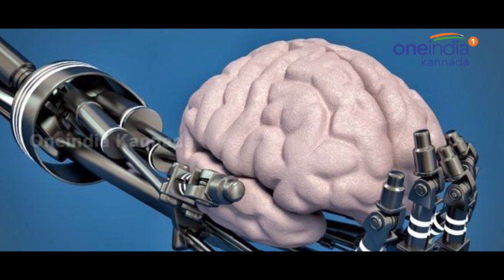ಪ್ರಪಂಚದ ಮೊದಲ ರೋಬೋಟ್ ರಾಜಕಾರಣಿ | Oneindia Kannada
ನ್ಯೂ ಜಿಲಂಡ್ ನಲ್ಲಿ ೨೦೨೦ ರ ಜನರಲ್ ಎಲೆಕ್ಷನ್ಸ್ ನಲ್ಲಿ ಸ್ಯಾಮ್ ನಿಲ್ಲಬೇಕು ಅಂತ ಬಯಸುತ್ತಿದ್ದಾನೆ . ಅಷ್ಟಕ್ಕೂ ಯಾರು ಈ ಸ್ಯಾಮ್ ಅಂದ್ರೆ . ಸ್ಯಾಮ್ ಒಂದು ರೋಬೋಟ್ . ನಿಕ್ ಗೆರ್ರಿಸ್ಟನ್ ಅನ್ನೋ ಒಬ್ಬ ವಿಜ್ಞಾನಿ ಸ್ಯಾಮ್ ಎಂಬ ರೋಬೋಟ್ ನನ್ನ ಕಂಡು ಹಿಡಿದಿದ್ದಾರೆ . ಈ ಸ್ಯಾಮ್ ಜನಗಳ ಕಷ್ಟಕ್ಕೆ ಸ್ಪಂದಿಸ್ತಾನೆ . ಅವರ ಪ್ರಶ್ನೆಗೆ ಉತ್ತರಿಸುತ್ತಾನೆ . ಹಾಗೆ ಜನರ ಜೊತೆ ಮಾತಾಡುತ್ತ ಹೊಸ ವಿಷಯಗಳನ್ನು ಕಲೀತಾನೆ . ಆದ್ರೆ ಈಗಿರೋ ಕಾನೂನಿನ ಪ್ರಕಾರ ರೊಬೊಟ್ಗಳು ಚುನಾವಣೆಗಳಲ್ಲಿ ಸ್ಪರ್ಧಿಸುವಂತಿಲ್ಲ . ಆದರೆ ಇನ್ನು ೨೦೨೦ ಬರಲು ಬಹಳ ಕಾಲ ಇದೆ ಹಾಗು ಅಷ್ಟರಲ್ಲಿ ಏನಾಗಬಹುದೆಂದು ಯಾರಿಗೂ ಗೊತ್ತಿಲ್ಲ . ಆದ್ರೆ ಸದ್ಯಕ್ಕೆ ಈ ಸ್ಯಾಮ್ ಇಡೀ ಪ್ರಪಂಚ ಅವನ ಕಡೆ ತಿರುಗಿ ನೋಡುವಂತೆ ಮಾಡಿದ್ದಾನೆ .

Scientists have developed the world’s first artificial intelligence politician, that can answer a person’s queries regarding local issues such as policies around housing, education and immigration.  The virtual politician, called SAM, was created by Nick Gerritsen, a 49-year-old entrepreneur in New Zealand.